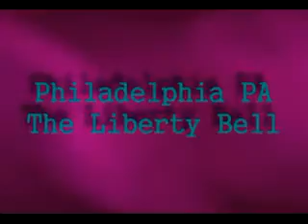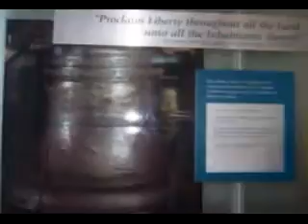Philadelphia Liberty Bell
Enjoying some time with someone special...